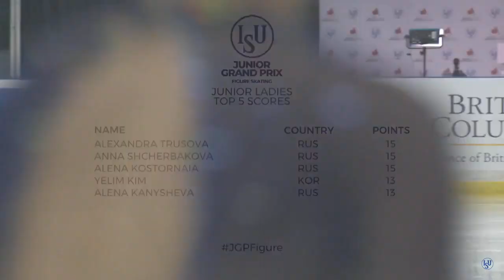JGP Canada - Warmup - Final Group Ladies Free Program - September 14, 2018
Young YOU
  KOR

Gabriella IZZO
  USA

Alexandra FEIGIN
  BUL

Jihun TO
  KOR

Anna SHCHERBAKOVA
  RUS

Anastasia TARAKANOVA
                RUS